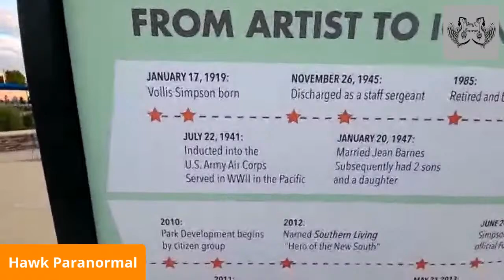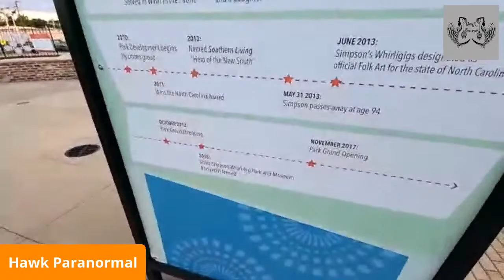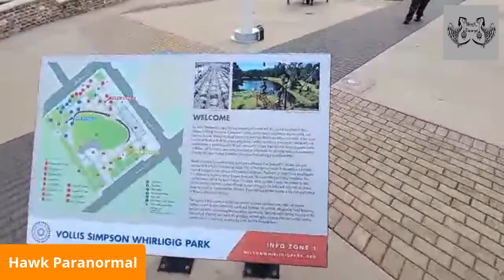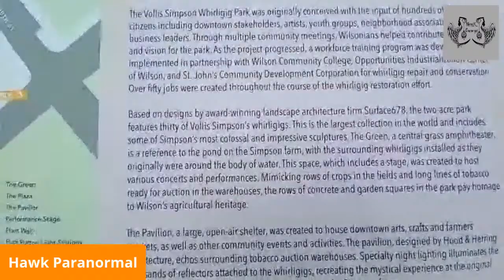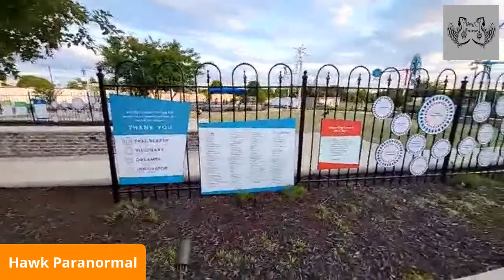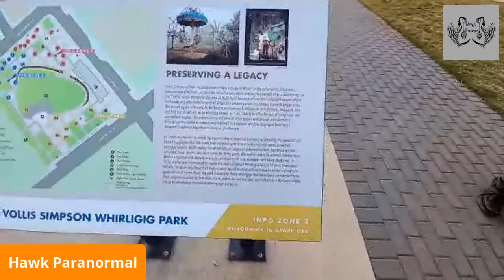Whirlygig Park (live)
Come join us on this 30 min introduction of our location.